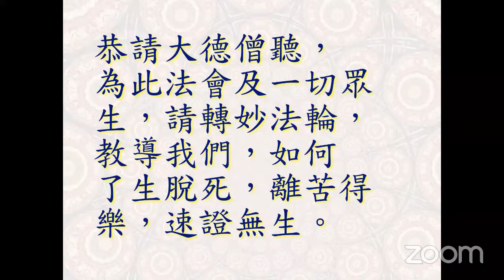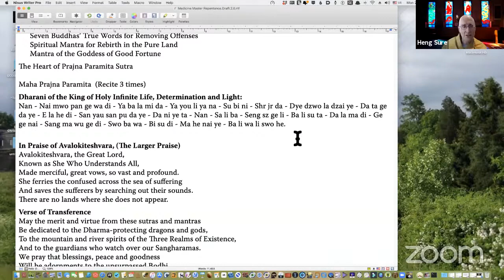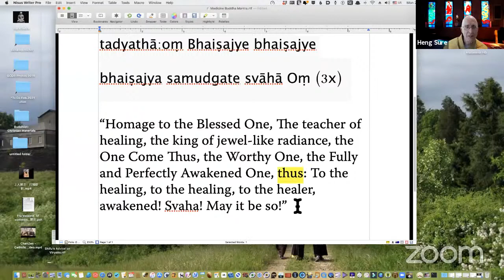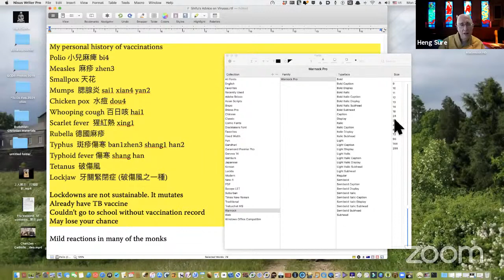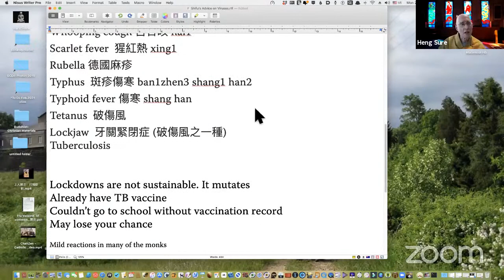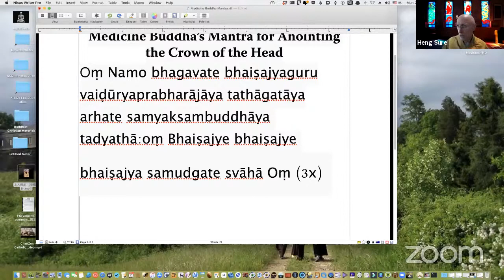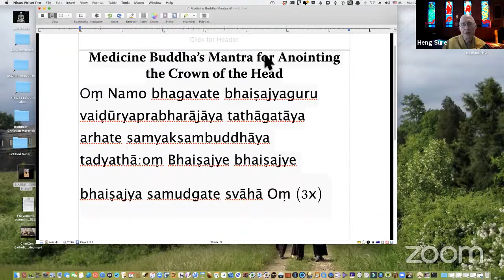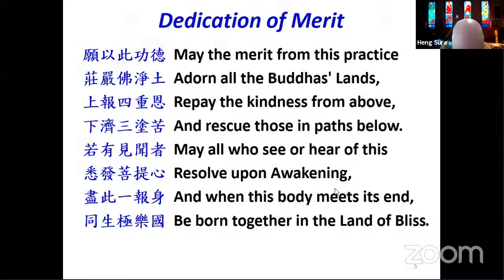210221 Rev Heng Sure "Can Buddhists Make a Difference During a Global Pandemic 瘟疫盛行時, 佛教徒對世界能有什麼貢獻?"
Rev. Heng Sure 恆實法師
Berkeley Buddhist Monastery (California USA) 柏克萊聖寺 (美國 加州)

"Can Buddhists Make a Difference During a Global Pandemic 瘟疫盛行時, 佛教徒對世界能有什麼貢獻?"
上人開示：打預防針 (中文字幕)
Venerable Master’s Instruction on Receiving the Vaccine Shots (in Chinese)
上人開示於金山寺 1976年10月8日
A talk given at Gold Mountain Monastery in October 8, 1976